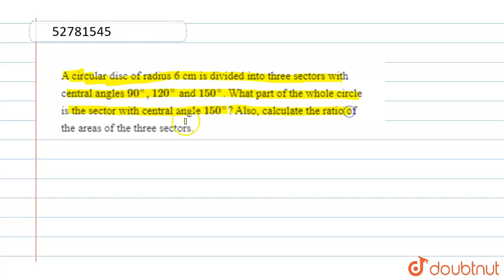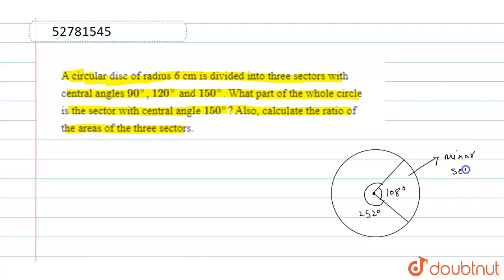A circular disc of radius 6 cm is divided into three sectors with central angles 90^(@), 120^(@)...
A circular disc of radius 6 cm is divided into three sectors with central angles 90^(@), 120^(@) and 150^(@). What part of the whole circle is the sector with central angle 150^(@)? Also, calculate the ratio of the areas of the three sectors.
Class: 10
Subject: MATHS
Chapter: AREA OF CIRCLE, SECTOR AND SEGMENT
Board:CBSE

👉 Have Any Query? Ask Us.